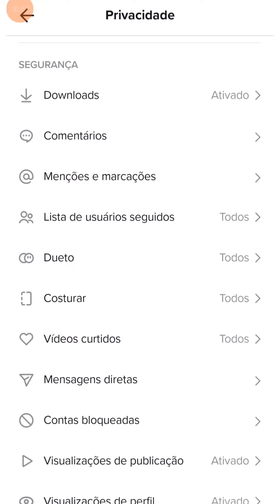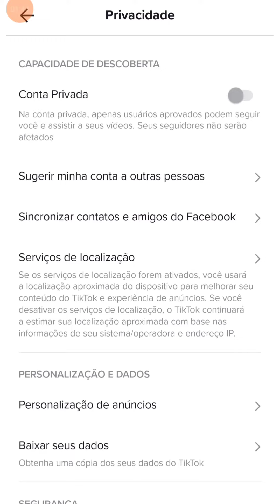ATIVE ESSA FUNÇÃO PARA CRESCER NO TIK TOK E GANHAR MUITOS SEGUIDORES